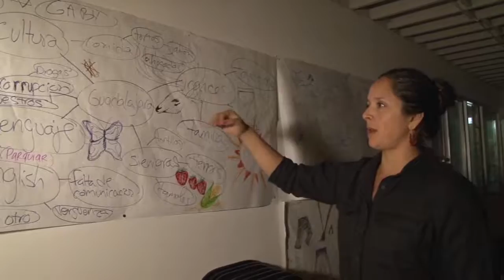Border patrol uniforms become art and tell the immigration story | Cronkite News